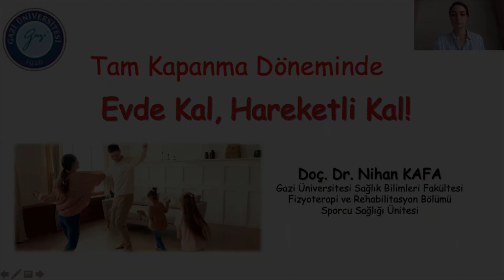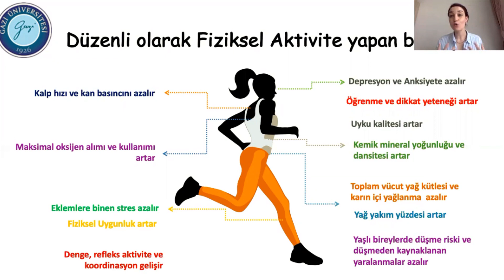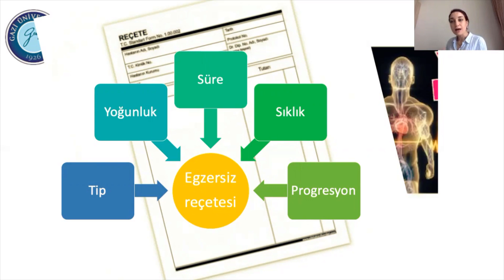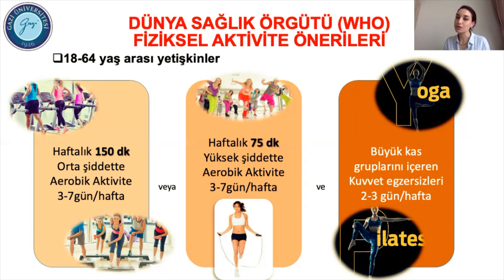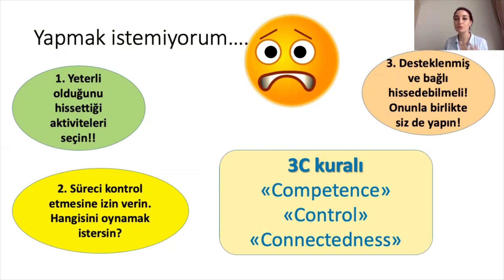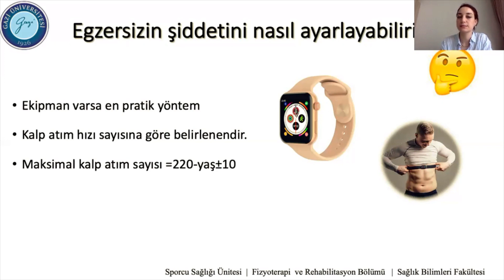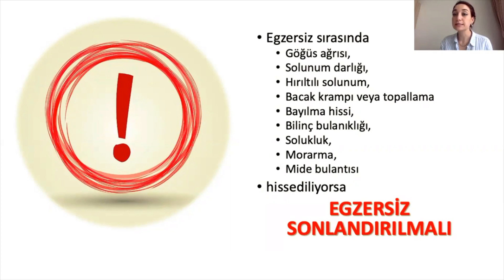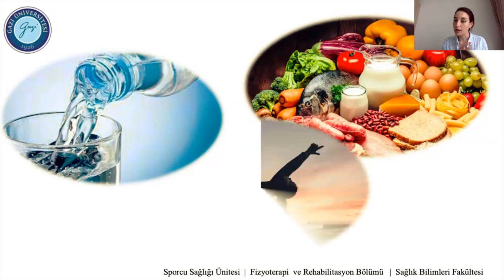Tam Kapanma Döneminde Evde Kal, Hareketli Kal!